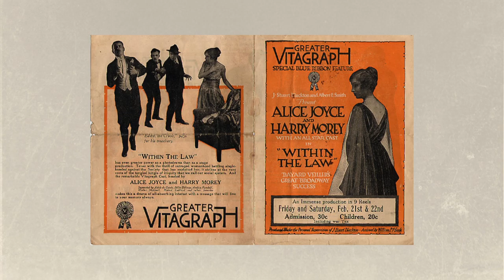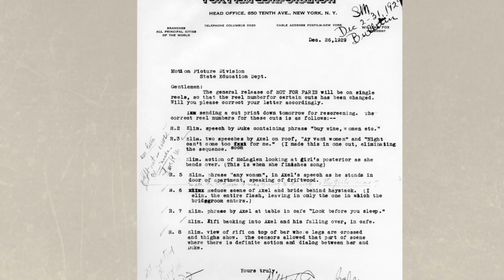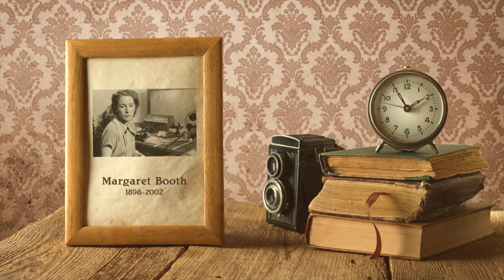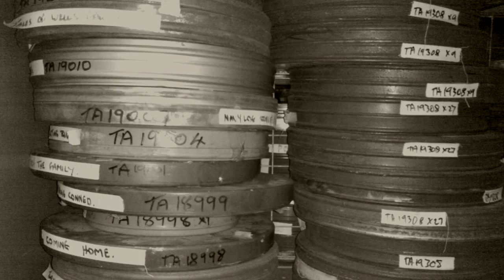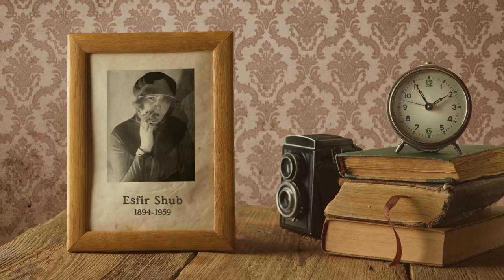PIONERAS DEL CELULOIDE. Las costureras del cine.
En un intento por visibilizar a las mujeres que le han aportado tanto al lenguaje cinematográfico como los hombres que han pasado a la historia del cine, nace el proyecto Pioneras del Celuloide.
En éste bloque analizaremos algunas costureras del cine, montadoras que marcaron un hito en la evolución temprana del montaje.

Dirección y Montaje: Ana Rodrigo Cuesta
País: España
Año: 2016
Duración: 09:51
Documentación y Redacción: Ana Rodrigo Cuesta
Diseño: Jose Manuel Leal
Narración: Luis Sáiz